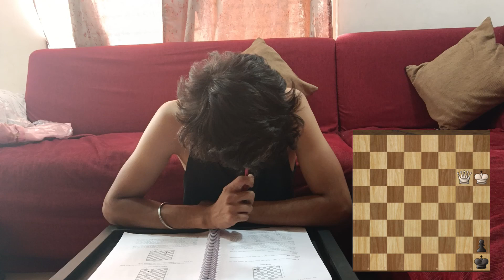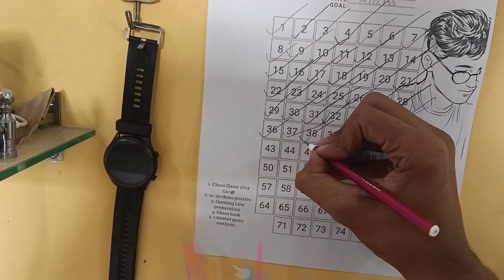Half of the Challenge has been completed!! Day 38 of 75 Hard Chess Challenge!!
Hello Everyone,
This is Abhishek Gupta
As you know, we have started the 75 hard chess challenge! In which we do certain tasks such as follows:
1) Chess Game play (10+0)
2) 20-30 Chess puzzles
3) Chess book
4) 1 Master game analysis

You can also participate in this challenge!!! By just following the steps given above!!

What?? Do you too have a busy schedule? Doesn't matter much as this all gonna take only 2 hrs!!!
that is just half an hour for each activity for the next 75 days!!

Soooooo! You must try this!! and I'll guarantee you after the 75th day your rating will be on the peak!!